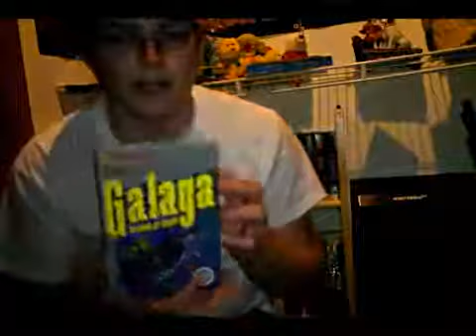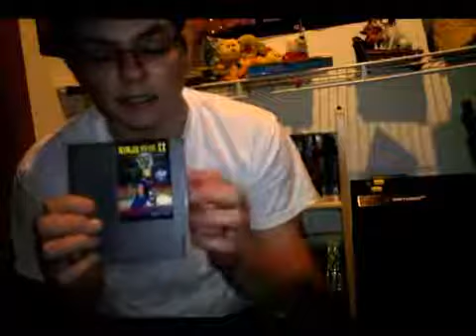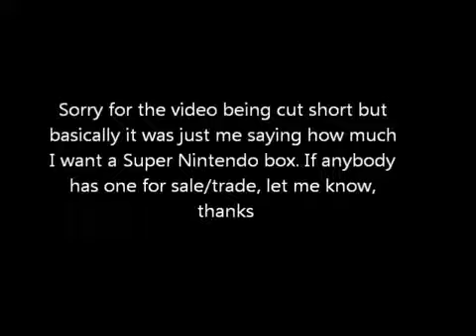Pick Ups 1/30/11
Recent Pick ups, some good stuff.

MAJOR PAYNE - Actors Then and Now: STARSHIP TROOPERS - Actors Then and Now: .

A bunch of kids with a tv dish and a pick up.

My recent pick ups. I did pretty well the past few days!